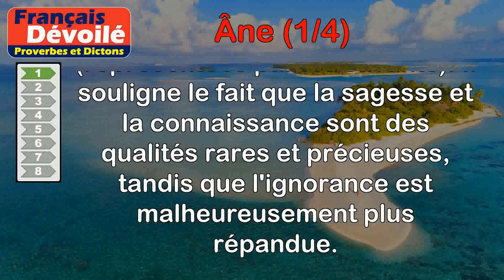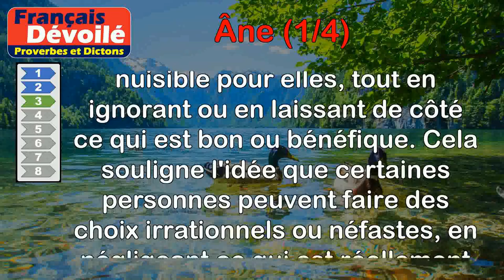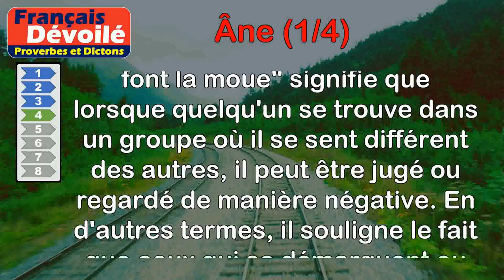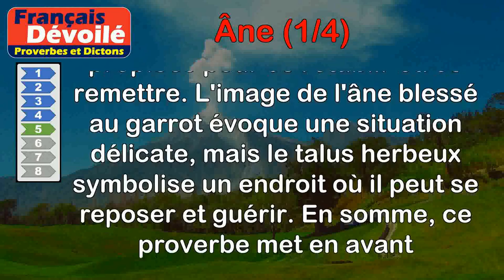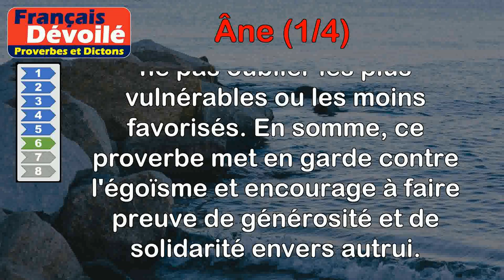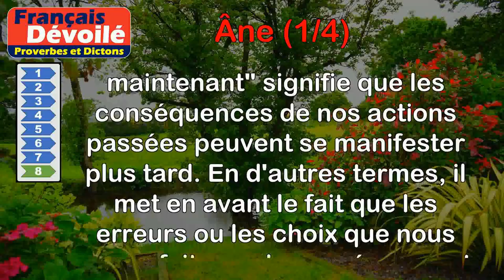Proverbes - Âne (1 de 4)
00:00 Introduction
00:07 Proverbe Français - Depuis tous les temps, il y a eu plus d'ânes que de savants.
00:44 Proverbe Belge - Il se débat comme un âne qui a une tête de chardon dans le derrière.
01:26 Proverbe Franc-comtois - Un âne court au chardon, et laisse la bonne herbe.
02:04 Proverbe Espagnol - Un âne entre plusieurs singes, tous lui font la moue.
02:41 Proverbe Provençal - À l'âne blessé au garrot, talus herbeux.
03:28 Proverbe Provençal - Que dit le tic-tac du moulin ? Dérobe pour toi, dérobe pour moi, et n'oublie pas l'âne !
04:21 Proverbe Français - Les hommes à la moderne, et les ânes à l'antique.
05:03 Proverbe Basque - L'âne de l'an passé commence à braire maintenant.